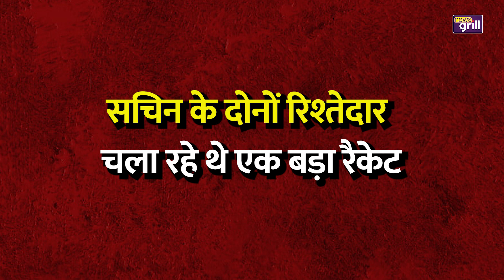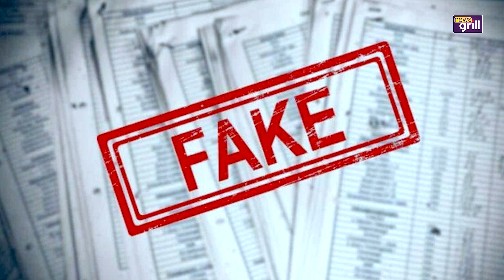सीमा हैदर केस: सचिन के रिश्तेदारों की गिरफ्तारी से उठेगा पर्दा ?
नेपाल के रास्ते पाकिस्तान से भारत आई सीमा हैदर की परेशानियां और भी ज्यादा बढ़ती दिख रही है… दरअसल इस केस में पुलिस तमाम सबूतों के साथ चार्जशीट तैयार कर कोर्ट में पेश करने की तैयारी कर रही है… जिसके तहत कोर्ट में सुनवाई के बाद सीमा को जेल जाना पड़ सकता है….